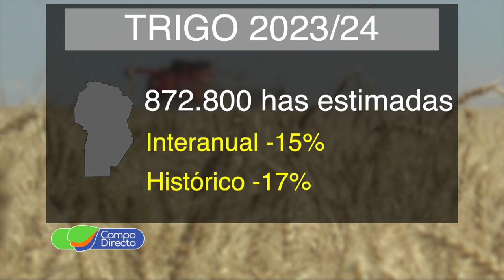Los números económicos para actual campaña triguera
El trigo en Córdoba: a pesar del menor precio, los mayores rendimientos mejorarían su margen económico.